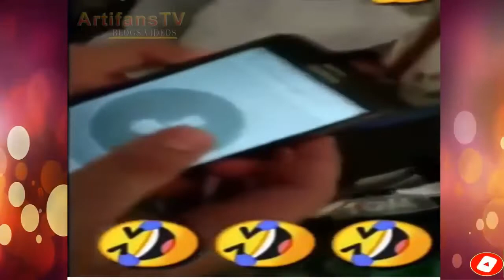Pinoy Best Funny Videos Compilation memes 2021 #02 | Artifans Tv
Para lagi kang updated sa mga bago nating memes na e upload sa channel